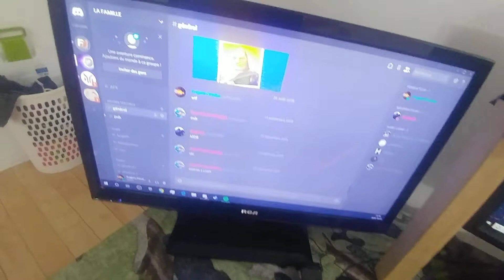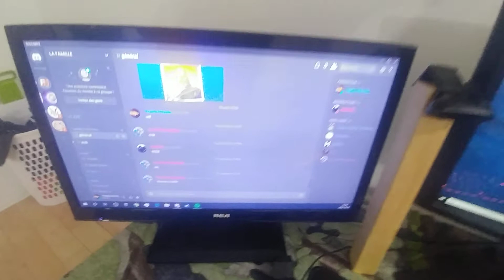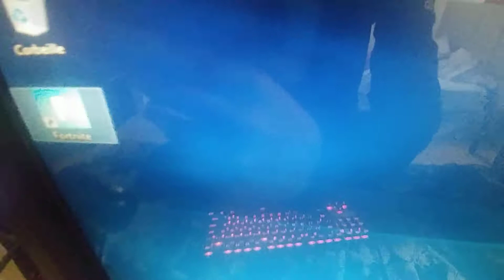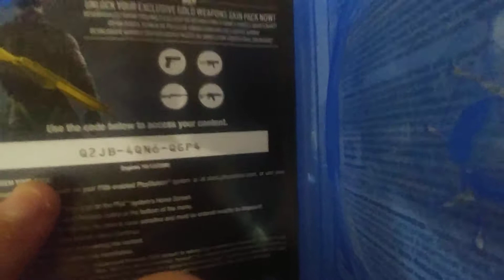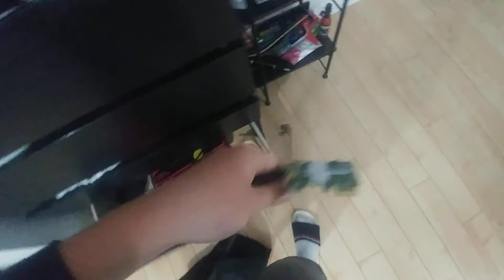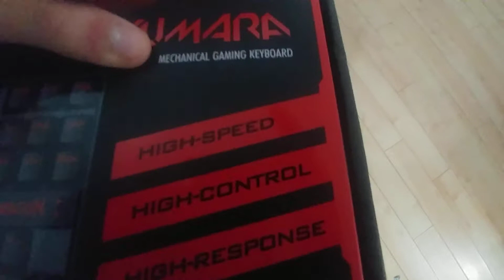MON SETUP NORMAL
Mon setup de gaming streaming max de like pourquoi pas vous abonnés